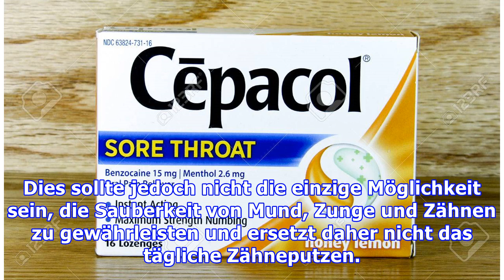Was ist Cepacol und wie zu verwenden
Cepacol ist ein orales Antiseptikum, das als Wirkstoff Cetylpyridinium enthält. Diese Lösung zum Einnehmen ist angezeigt, um die Mundhygiene zu ergänzen, da sie die Bakterien und Keime des Mundes beseitigt und Entzündungen, Halsschmerzen und Mundgeruch vorbeugt. Dies sollte jedoch nicht die einzige Möglichkeit sein, die Sauberkeit von Mund, Zunge und Zähnen zu gewährleisten und ersetzt daher nicht...